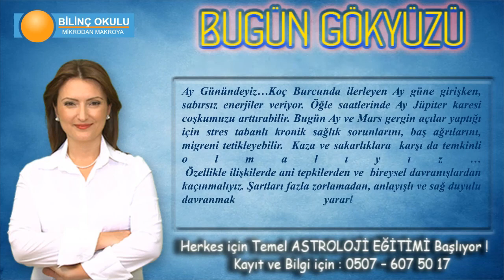ASLAN Burcu, GÜNLÜK Astroloji Yorumu, 03 Mart 2014, - Astrolog DEMET BALTACI - Bilinç Okulu